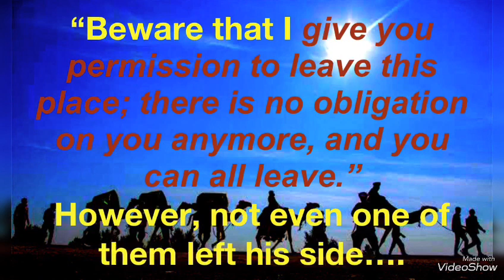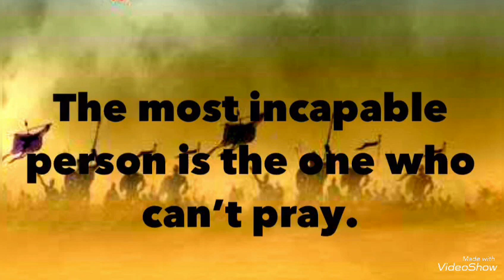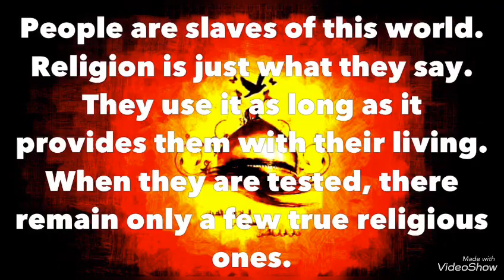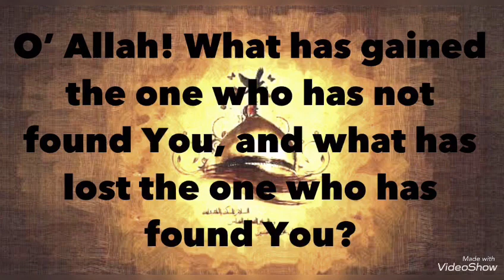30 quotes of Hazrat imam hussien ibn Ali r.a | Amazing Quotes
Husyan ibn Ali ibn Abi Talib was a grandson of the Islamic prophet Muhammad and a son of Ali ibn Abi Talib and Muhammad's daughter Fatimah. He is an important figure in Islam as he was a member of the Household of Muhammad and the People of the Cloak, as well as the third Shia Imam.
Born: January 626 AD, Medina, Saudi Arabia
Died: October 680 AD, Karbala, Iraq
Full name: Al-Hussein ibn Ali ibn Abi Talib
Buried: The Holy Shrine of Imam Hussain (as), Karbala, Iraq
Children: Ali al-Akbar ibn Husayn, Ali al-Asghar ibn Husayn, Ali ibn Husayn Zayn al-Abidin, more
Spouse: Shahrbanu (m. ?–680 AD), Layla bint Abi Murrah al-Thaqafi (m. ?–680 AD), Al-Hasan ibn Ali ibn Abi Talib sometimes spelled Hasan or Hassan, was the eldest son of Ali and Muhammad's daughter Fatimah, and was the older brother of Husayn, ... His wife, Ja'da bint al-Ash'at, is commonly ...
Spouses: List: Umm Kulthum bint al-Fadl bin al-Abbas; Khawla bint Manzoor; Umm ...
Caliphate: 661-661
Died: 1 April 670 (aged 45); (28 Safar AH 50); Medina, Umayyad Caliphate; (present...
Burial: Al-Baqi', Medina, Saudi Arabia